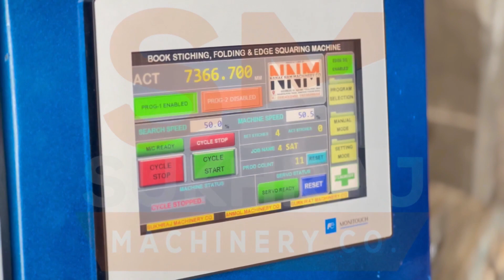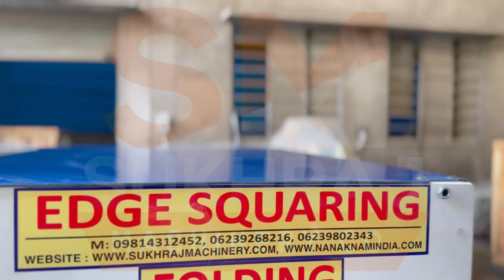बस पैक करो और 4 लाख महीना कमाओ, नया बिज़नेस ! New Business Ideas 2023, Home Based Business